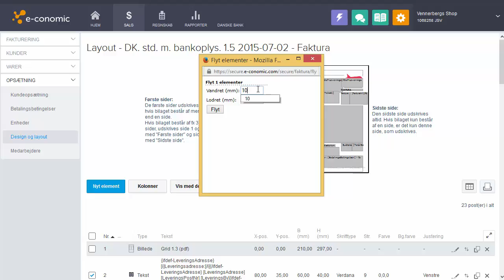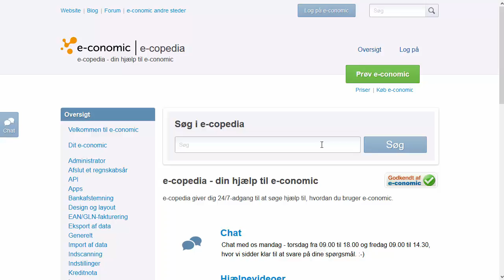Flyt valgte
I denne video kan du se hvordan du hurtigt flytter det valgte element

Har du brug for at starte forfra med layout, kan du se hvordan i denne video

Der er rigtig mange muligheder for at tilpasse sin faktura til sit eget behov, se mere i vores e-copedia